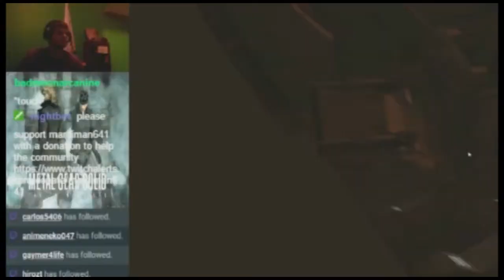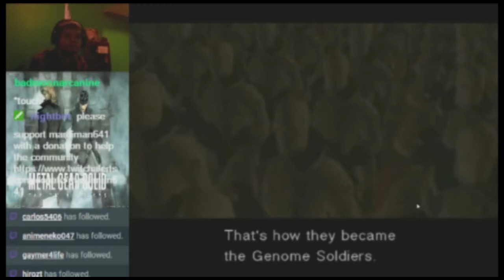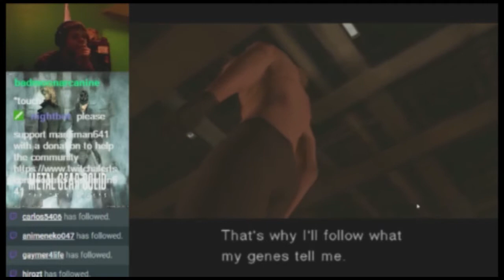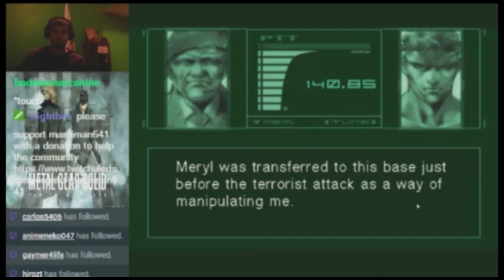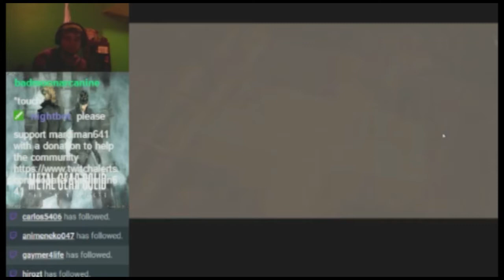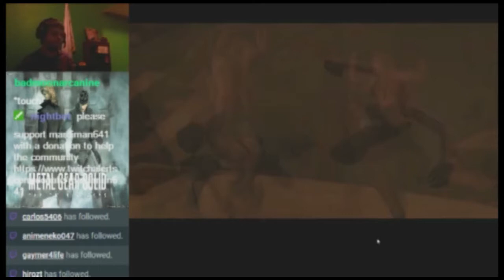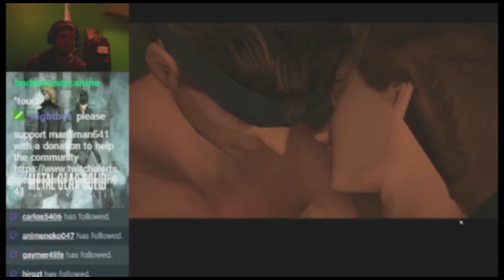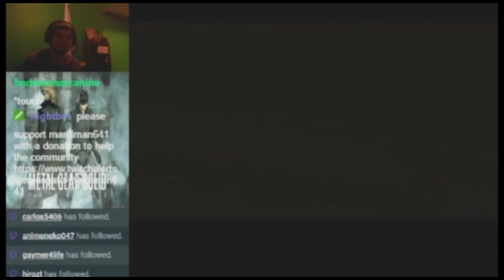mardiman641 let's play: Metal Gear Solid: The Twin Snakes (part 22)